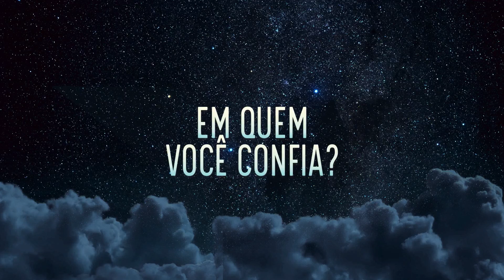[Line-UP] Trailer 3ª Temporada Stargirl na HBO Max